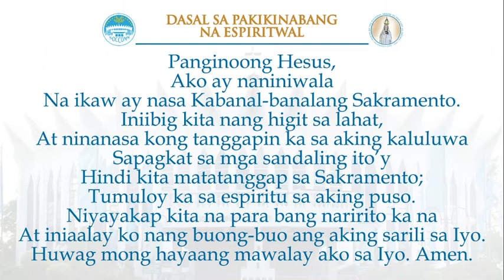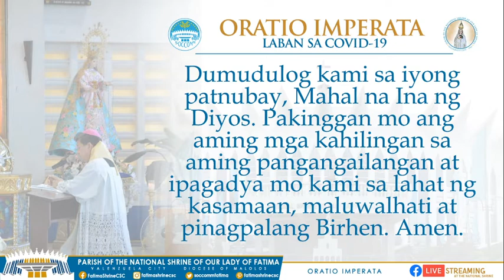Fatima Shrine Philippines Live Holy Mass (June 26, 2020 | 6AM)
Paggunita sa Kapistahan ni Josemaria Escriva
Ika-26 ng Hunyo, 2020

𝐔𝐧𝐚𝐧𝐠 𝐏𝐚𝐠𝐛𝐚𝐬𝐚
Genesis 2:4b-9,15

𝐒𝐚𝐥𝐦𝐨𝐧𝐠 𝐓𝐮𝐠𝐮𝐧𝐚𝐧
Purihin ang Panginoon, lahat kayong mga bansa.

𝐈𝐤𝐚𝐥𝐚𝐰𝐚𝐧𝐠 𝐏𝐚𝐠𝐛𝐚𝐬𝐚
Roma 8:14-17

Lucas 5:1-11

𝐏𝐚𝐧𝐚𝐥𝐚𝐧𝐠𝐢𝐧 𝐧𝐠 𝐁𝐚𝐲𝐚𝐧
Ama namin sa langit, basbasan mo Kami.

𝐓𝐚𝐠𝐚𝐩𝐚𝐠𝐝𝐢𝐰𝐚𝐧𝐠 𝐧𝐠 𝐁𝐚𝐧𝐚𝐥 𝐧𝐚 𝐌𝐢𝐬𝐚
Reb. Padre Ritz Darwin Resuello